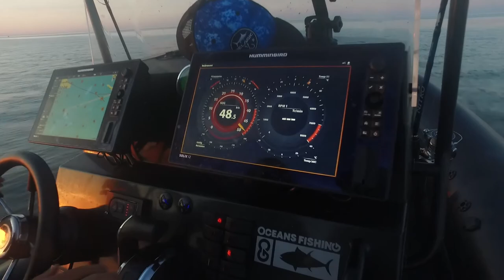Pêche à Belle Ile Saint Pierre Bars Lieu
Petite session pêche au bar, lieu jaune et saint pierre sur Belle Ile! Vlog 2018!